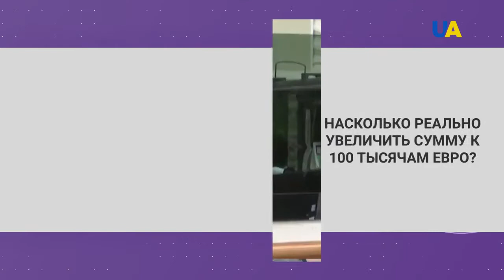О. Білай в програмі «Офіційна розмова» на каналі «Дом»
Ольга Білай, заступник директора-розпорядника Фонду гарантування вкладів, взяла участь у програмі «Офіційна розмова» на телеканалі «Дом».

Під час бесіди говорили, зокрема, про:
🔸особливості впливу коронакризи на банківський сектор та причини зростання депозитів населення, що є не характерним для криз явищем;
🔸наміри Фонду збільшити гарантовану суму відшкодування та бар’єри на шляху їх реалізації;
🔸нагляд за діяльністю банків і розширення гарантій Фонду на небанківські фінустанови, що мають право залучати вклади населення.

Дивіться більше у відеозаписі інтерв’ю Ольги Білай.